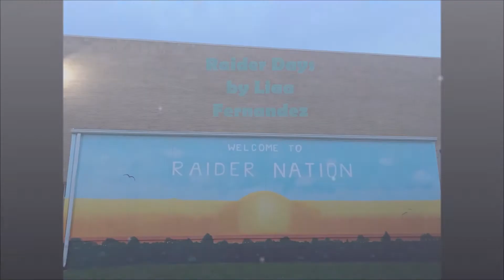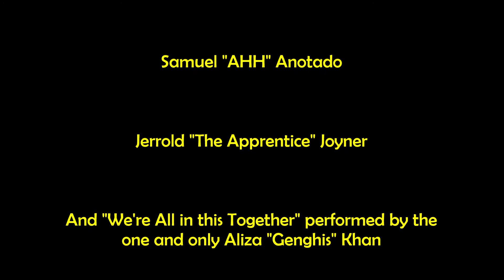Raider Days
Pause. Breathe. Be solemn and still and enjoy these Raider Days. A creative representation of "Raider Days" by Liaa Fernandez, inspired by her time at Eleanor Roosevelt High School.